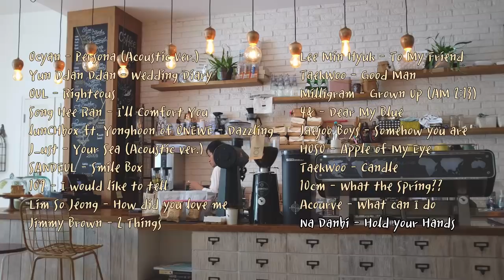커피숍 | K-Indie/Acoustic playlist for coffee/study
I have to learn how to make these Korean playlists somewhat cute lol

Also I just realized recently that dandelion's playlists is actually danielions lol I think I've been checking out his videos since 2 years ago.

If you liked the songs in the video, please consider heading over to the artists' sns and YT pages. Comment on their videos to show your appreciation! Links in the pinned comment. For some reason, some songs cause the video to be blocked if the timestamps and links are included in the description.

if you're looking to support me. You absolutely don't have to. But it's there for those that can and want to.